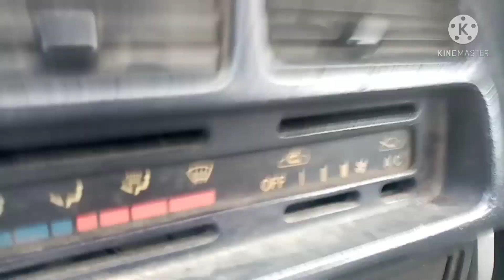Buhay Operator Vlog 1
finalize shoulder road works